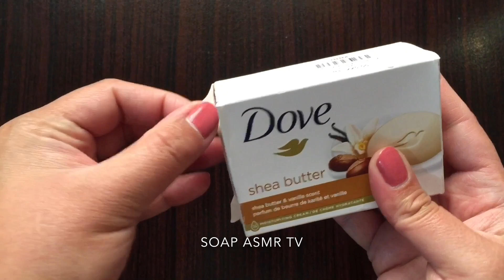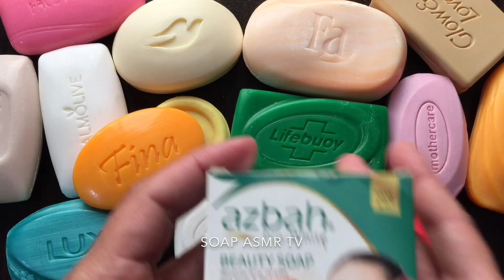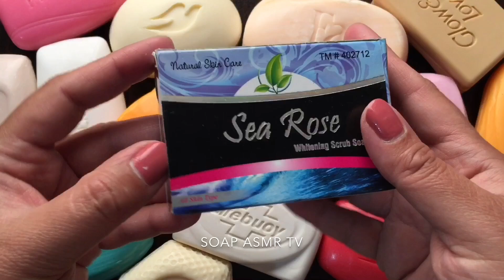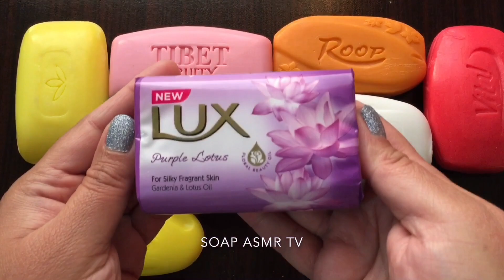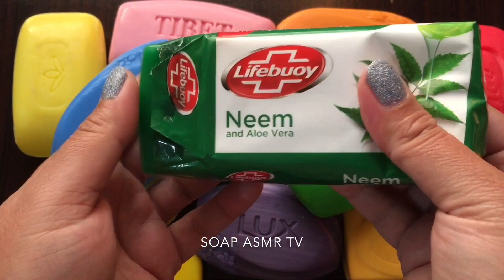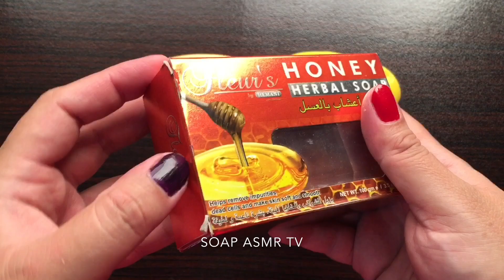SOAP opening HAUL.Unpacking soaps.ASMR SOAP.unboxing/unwrapping soaps.Satisfying ASMR Video |430